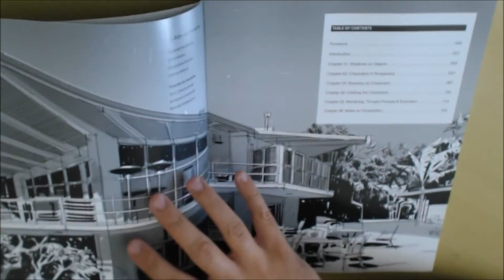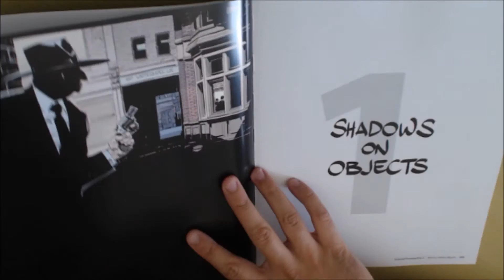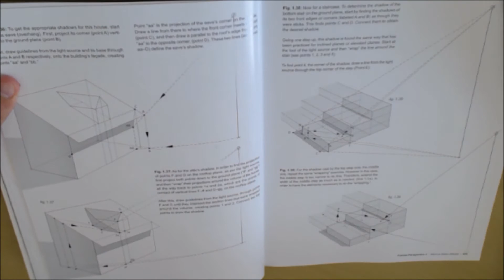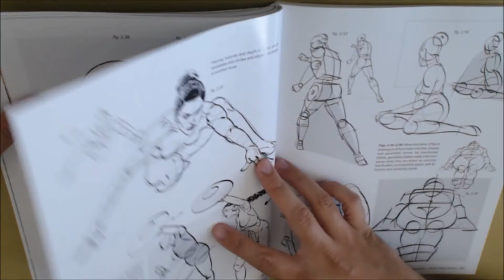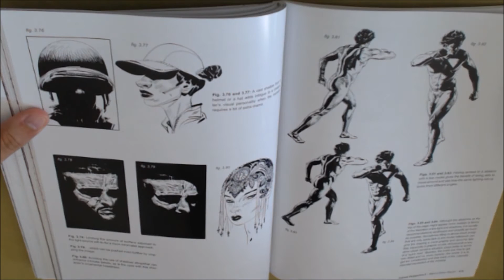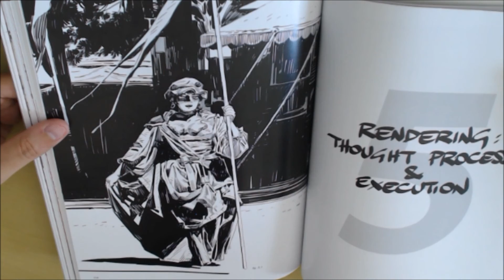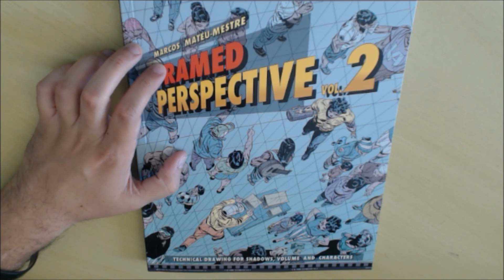Framed Perspective 2 - Marcos Mateu-Mestre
A ideia desta série é apresentar e discutir livros interessante de arte. Mudei o ângulo e resolução de forma a proteger o conteúdo. Se você se interessar, compre o livro físico através do link acima.